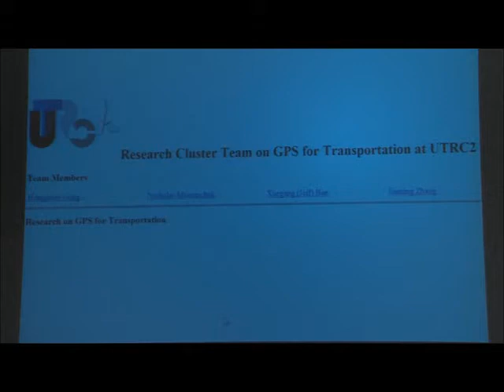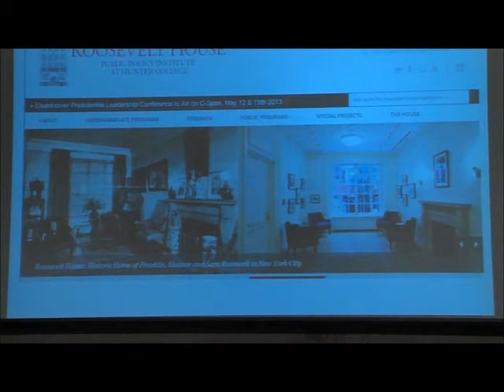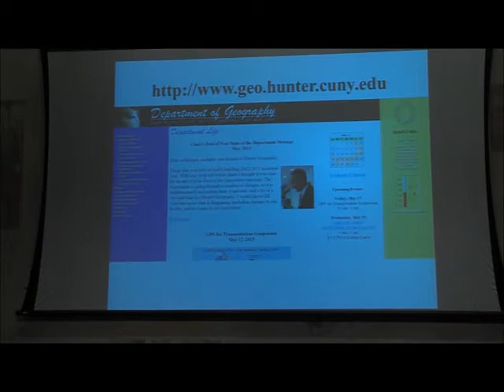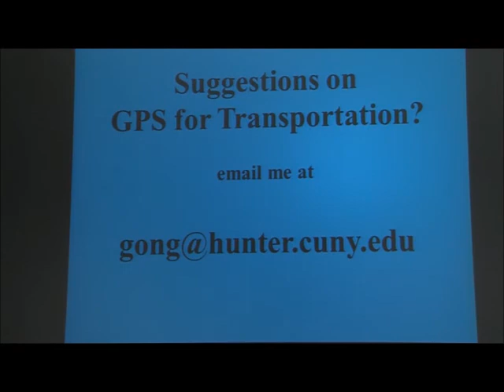Opening by Dr. Hongmian Gong